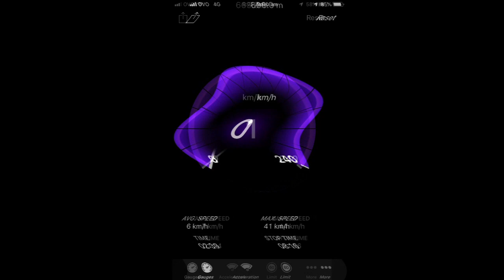vrx racing cobra speed test and bash